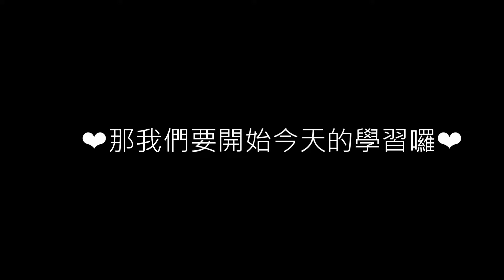【MR.蘇韋】碧紋窗櫺｜立體線條造型運用，實用變化造型技巧教學｜｜SETP BY STEP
MR.蘇韋老師 將近10年的美甲實戰經驗教學
❤美甲新手必學款式！不藏私技巧通通學起來!
【勿開字幕～教學畫面會被影響唷】
❤有任何問題都歡迎至影片下方詢問唷